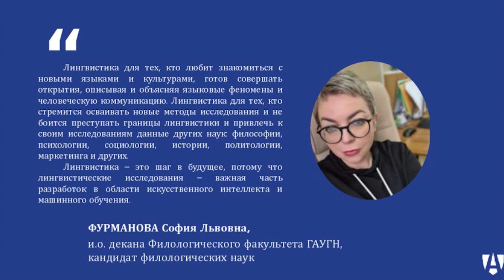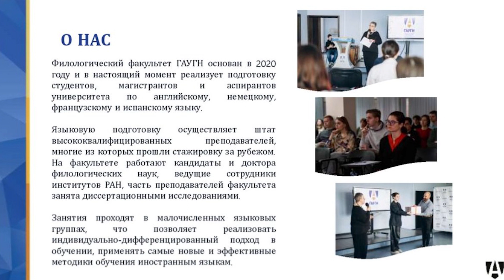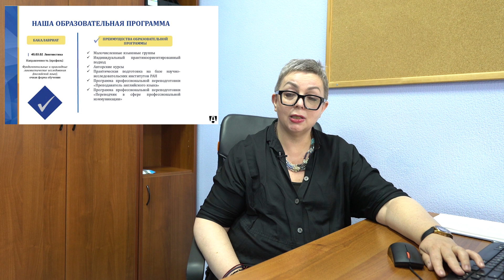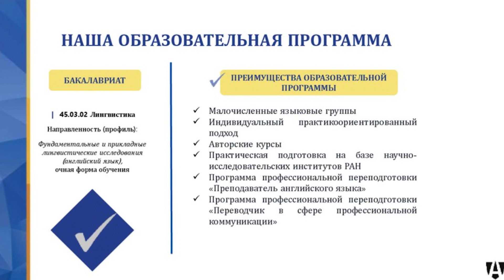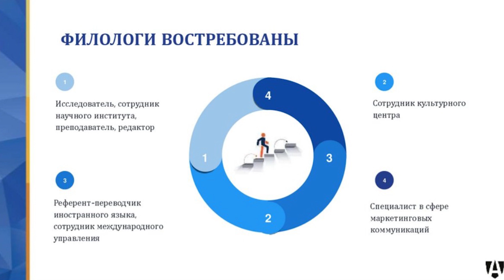Видеопрезентация образовательных программ Филологического факультета ГАУГН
Делимся видеопрезентацией образовательных программ Филологического факультета ГАУГН.

В видео вас ждёт информация от факультета:
- о специфике и особенностях обучения;
- о специализации образовательных программ;
- об основных дисциплинах;
- о востребованности выпускников и перспективах трудоустройства.

Ждем вас в стенах ГАУГН!